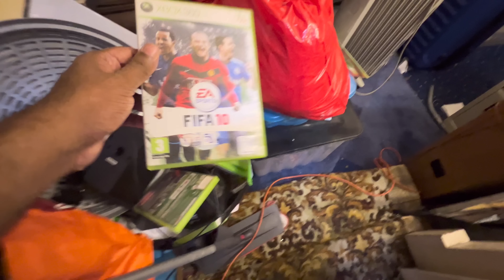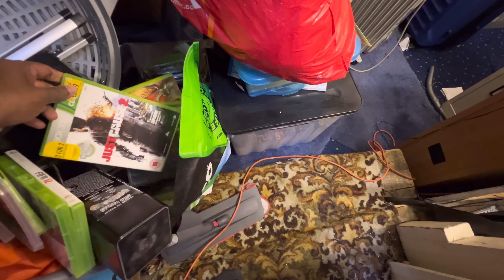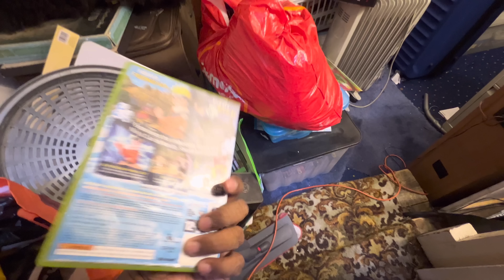Photo Shoot & Cleaning my In-Laws House